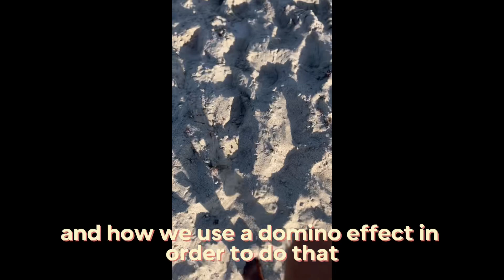How I turned a hard day into a great one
We all have hard days. This day in particular, however, I had a hard day at work and I was so tempted to give in and give in to the hardship. Made a different choice and chose mindfulness and self love and THAT made all the difference.